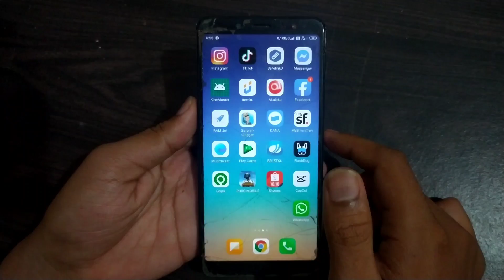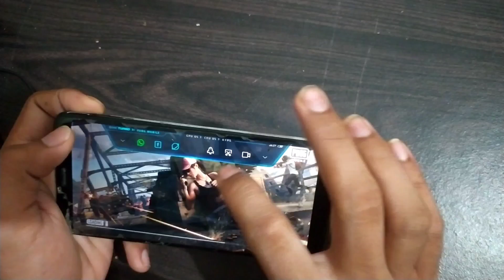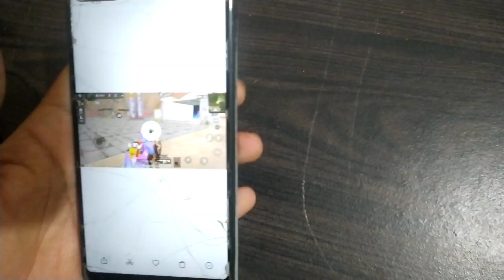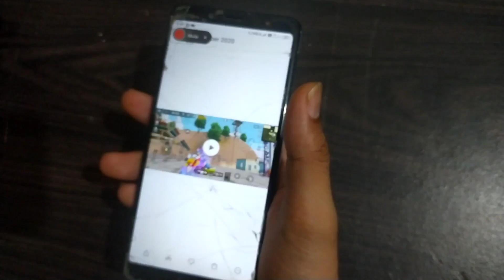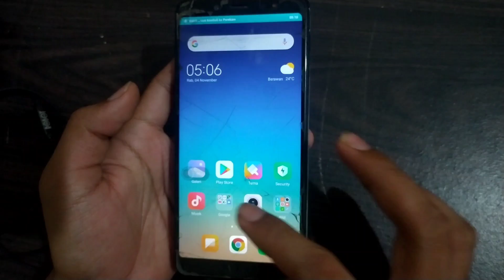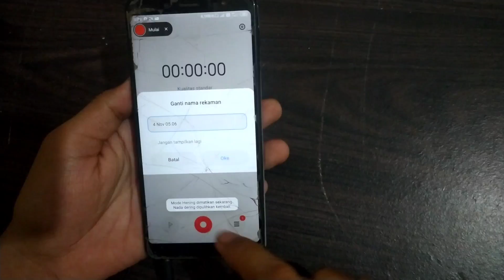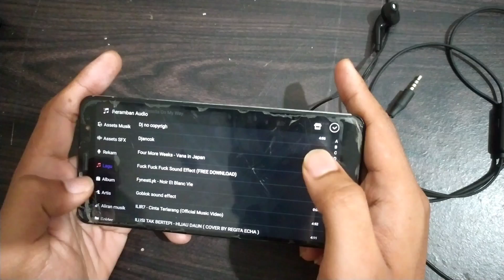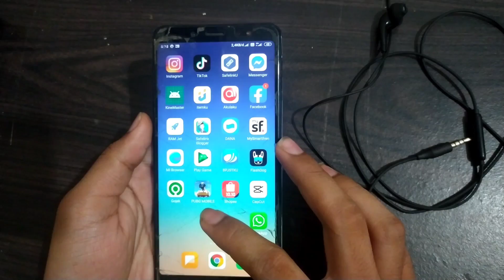lakukan begini jika suara hasil rekam layar hilang , scren recorder xiaomi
Terimakasih sudah mampir dan menonton 🥰 mohon maaf apabila kualitas fideo /audio kurang bagus .. Karena recod pake miroring biasa

ok guys jdi d video ini, replay dari teman kita yg komen, kemaren kata nya rekam layar nya pas siap rekam suaara gameplay nya hilang , nah di video ini kita bahas tuntas,

-mulai dari setingan
-penyebab hilang suara
-cara mengatasi hilang suara
-da editing jg saya buatkan

FAQ
Q : Pake hp apa
A : Xiaomi redmi note 8 & Xiaomi rdmi note 5

Q : ngedit pake apa
A : Kinemaater diamond mod
A : Picsart pro mod

Q : tujuan nge YouTube
A : Karna hobi dan ingin berbagi pengalaman